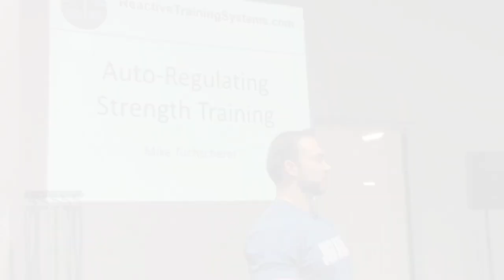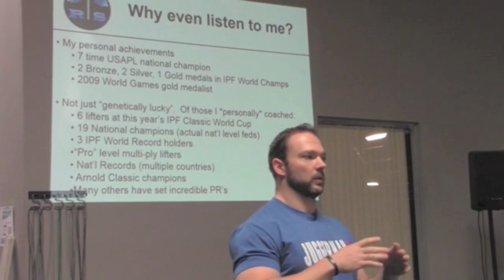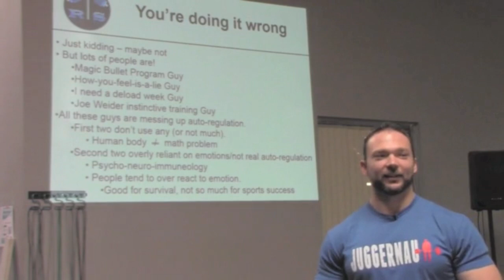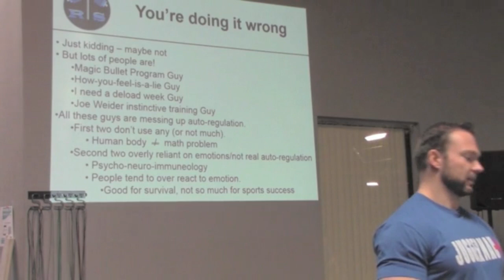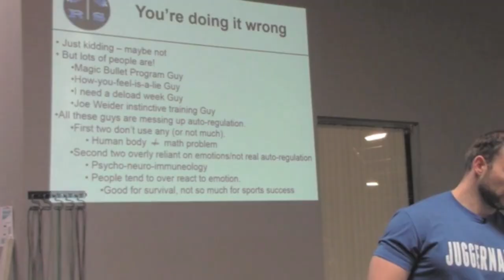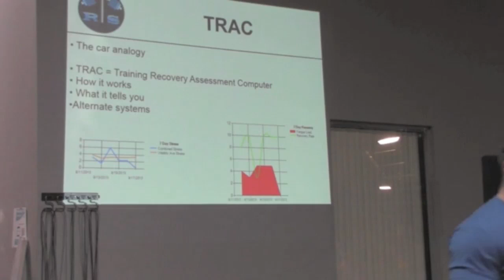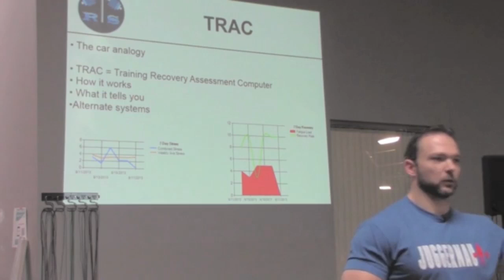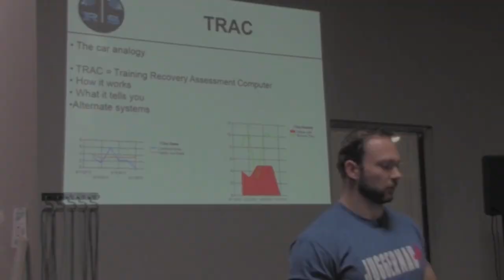Auto-Regulation in Strength Training by Mike Tuchscherer-JTSstrength.com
Mike Tuchscherer of Reactive Training Systems lecturing on using Auto-Regulation in Strength Training at Juggernaut Training Systems' Become Unstoppable Seminar 1.

Check out the full version at...

Plus when you sign up for Strong360, you get access to...

-Over 30 hours of exclusive videos and webinars

-Weekly programming from TeamJTS for powerlifting, strongman, weightlifting and competitive exercising.

-Strong360 Monthly digital magazine

-Troll Free forums

-Exclusive discounts and priority event registration

-A community of athletes, coaches and trainers looking to share knowledge and help each other improve!